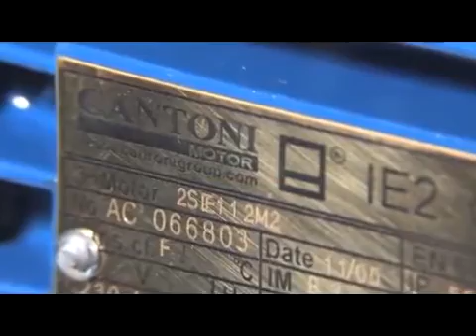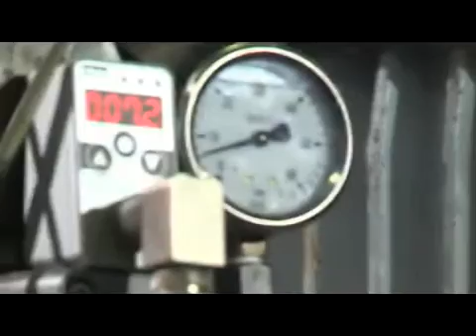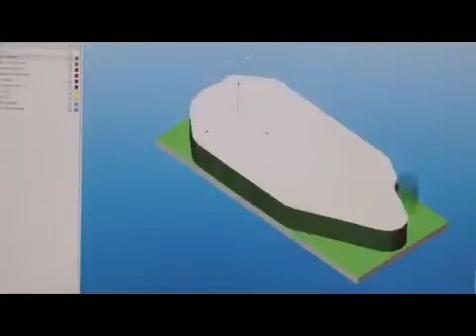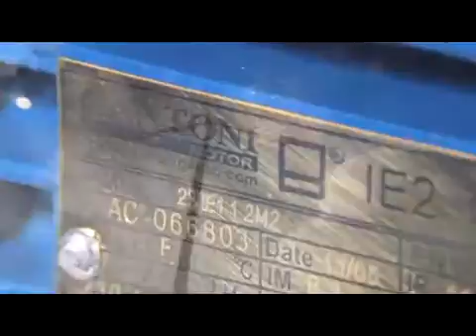Электродвигатель для мотор-редуктора Strojna (специальные электродвигатели Cantoni)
В своих мотор-редукторах мы применяем только качественные электродвигатели Cantoni. Больший ассортимент мотор-редукторов и электродвигателей по ценам изготовителя.  Звоните по тел.
И мы поможем вам подобрать и оперативно доставить качественные европейские комплектующие.